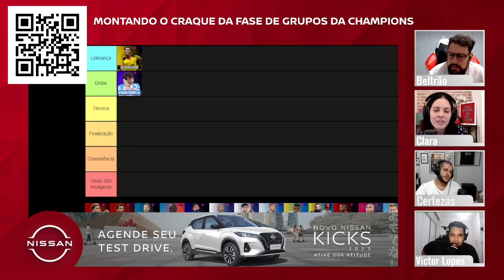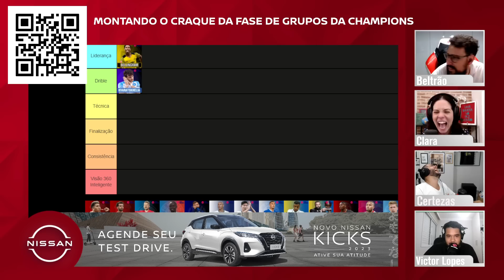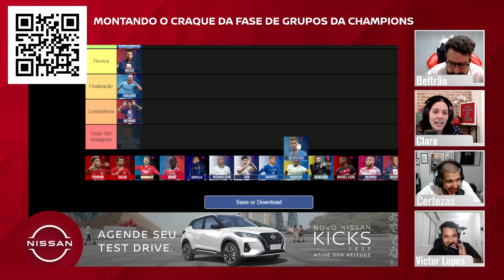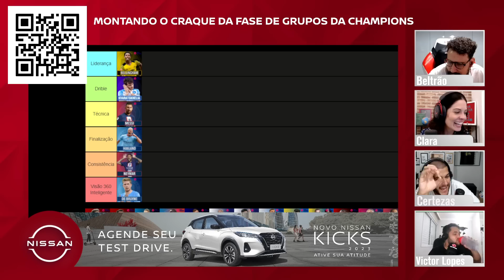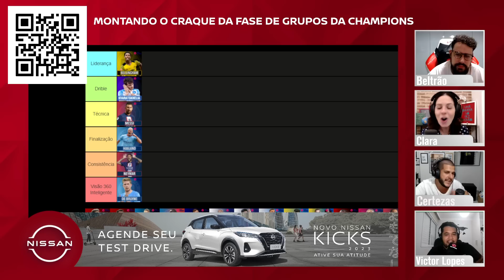CRAVAMOS OS PRINCIPAIS DESTAQUES DA FASE DE GRUPOS DA CHAMPIONS LEAGUE! | CORTES TNT SPORTS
A galera do TNT SPORTS LIVE montou um CRAQUE utilizando as características dos principais jogadores da fase de grupos da Liga dos Campeões!

OFERECIMENTO: Nissan

PROGRAMAÇÃO CANAL DE SOLA:
- Meteu Essa?